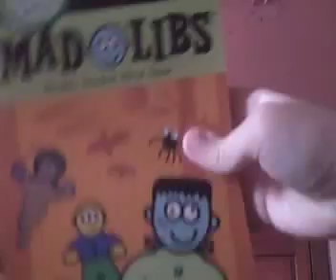The Shirt Shifter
The Shirt Shifter shifts shirts. AKA:I got some new shirts. They look good.